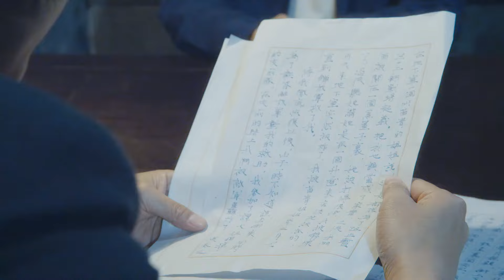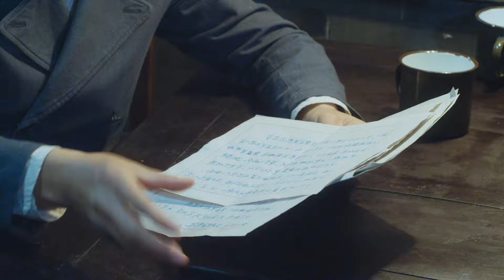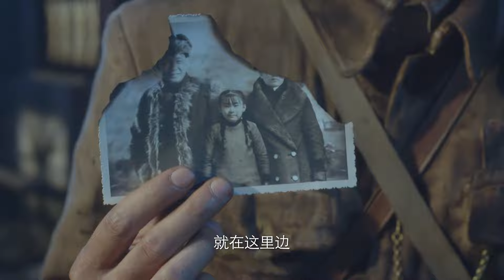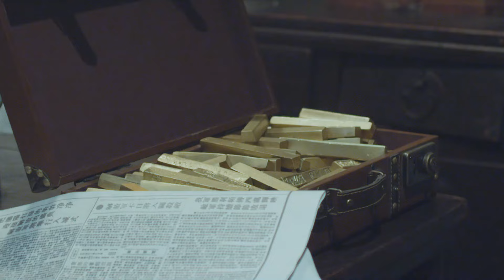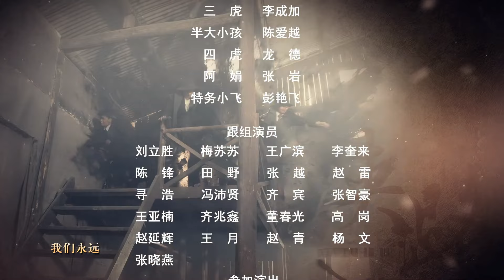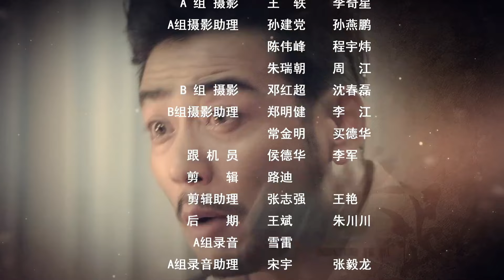【FULL】狭路 EP13 林午阳与莫莉相遇！(罗晋/杨烁/王丽坤/林源)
中文剧名：《狭路》
🎬剧情简介：解放军军官马龙在战场上救了年轻的女大学生莫莉，但他不知道，莫莉的未婚夫林午阳，其实就是自己要一心寻找复仇的国民党“恶魔中校”。莫莉留在了解放后的沈阳，等到林午阳的出现，不料他一次次利用莫莉的爱情，给自己做掩护。马龙的热情真挚和林午阳的冷酷阴鸷形成强烈的对比，莫莉苦苦挣扎在理智与情感之间，一方面与林午阳的多年情感无法割舍，另一方面又无法抗拒地被新中国和马龙朝气蓬勃的精神所感染和吸引。在组织和马龙的关怀和感染下，莫莉终于看清了林午阳，关键时刻协助马龙一同粉碎了林午阳的狂妄计划，同时也完成了对自身的救赎，坦然面对马龙的爱情。